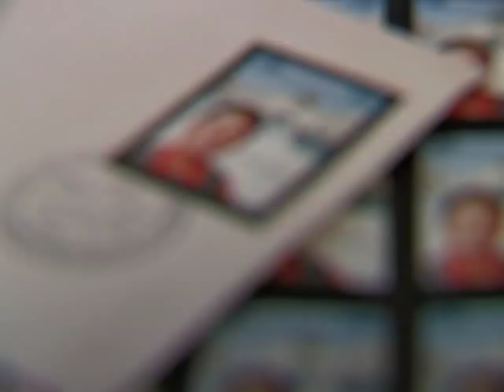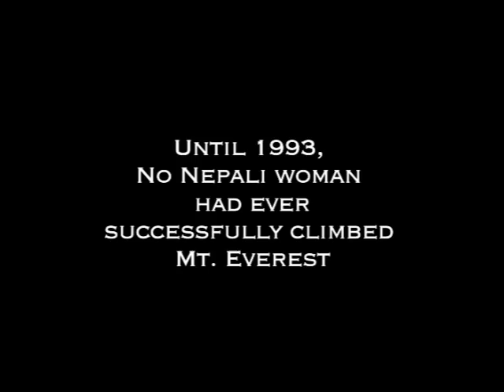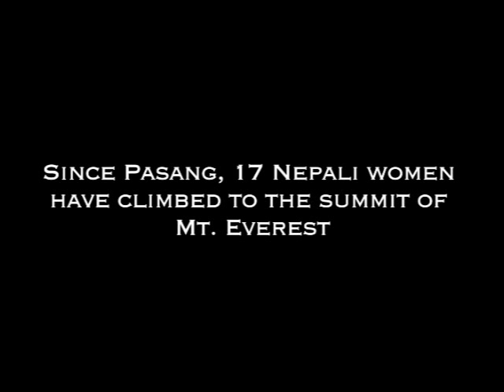The Glass Ceiling: Trailer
The Glass Ceiling is a documentary in progress, about the first female Sherpa to climb Everest and lead expeditions - Pasang Lhamu Sherpa. This beautiful wife and mother fought tradition to escape the role prescribed by society and become an accomplished mountaineer and leader of expeditions in her beloved homeland. Tragically, she died on the slopes of Everest, when a freak blizzard struck as she was leading a group back down the mountain, but today, her spirit lives on, inspiring the people of Nepal and the world. Nancy Svendsen, Director and Executive Producer. Julie Plaga, Producer. to learn more or to donate to the production of this film.